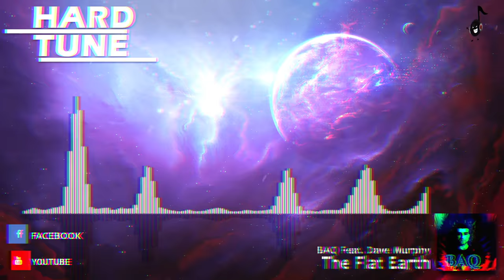BAQ Feat. Dave Murphy - The Flat Earth (HQ Free)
...:..::..::: .Channel Info. :::..::..:...

If u enjoy my videos and the music pleaase sub me and the producers and label behind the track.

...:..::..::: .New Design. :::..::..:...
helped by ▼Rogue▼
...:..::..::: .Support. :::..::..:...

...:..::..::: .Artist Info. :::..::..:...

...:..::..::: .Upload Info. :::..::..:...
Artist: BAQ Feat. Dave Murphy
Title: The Flat Earth
Label: Free Release
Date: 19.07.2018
Quality: 320 kbps MP3 / 44.100Hz / Stereo

Set Notifications of New Uploads ON!
3. Hit the box "Send me all messages for this channel''
4. Click on SAVE & you're done!

Snapchat sakomg

artist:
title:
label:
free: please share with me the download link
or

...:..::..::: .My Partners :::..::..:...

...:..::..::: .Legal Info. :::..::..:...